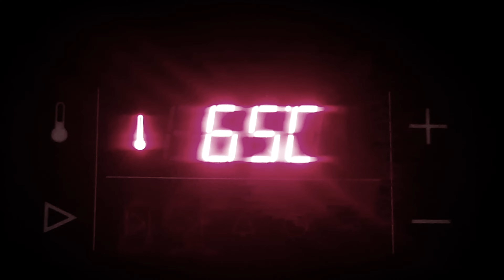Trappist Cheese - Hard Cheese with Extraordinary Taste❗️ How to make it❓️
Welcome back to my kitchen nook! Today we will prepare delicious homemade Trappist cheese together. This cheese is easy to make at home, and the result will delight you with its rich taste and creamy texture.

Dear friends, if you liked this video, you can help develop this channel:

How to Make Processed Cheese at Home | Homemade Cheese Recipe ! No Rennet
American cheese
pizza, processed cheese vs mozzarella cheese
How do you make cheese step by step?
How does cheese be made?
How does milk turn into cheese?
 homemade processed cheese without rennet or making cube processed cheese/ sliced cheese.
Homemade cheese, ghar par cheese banane ka aasan tarika, cheese cubes, how to make cheese at home, cheese recipe, process cheese  ghar par banane ka tarika, slice cheese, Cheese fries, Tawa pizza, Cheez Whiz
chilli cheese fries
Mascarpone Cheese